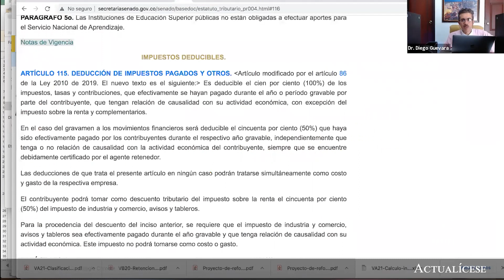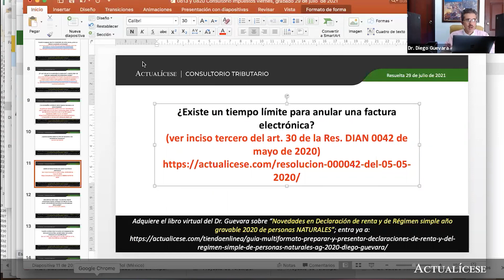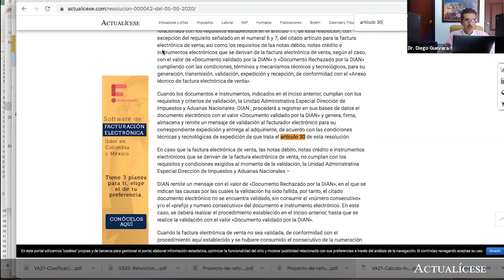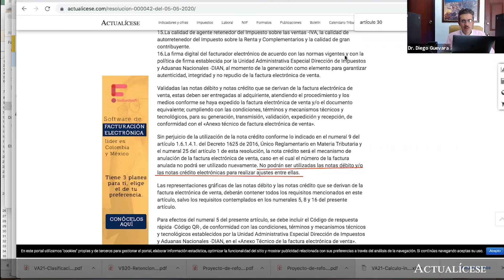Tiempo límite para anular una factura electrónica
¿Existe un tiempo límite para anular una factura electrónica?

La factura electrónica debe contener toda la información señalada en el artículo 617 del Estatuto Tributario.

En esta publicación, el Dr. Diego Guevara, líder de investigación tributaria de Actualícese, indica si existe un tiempo límite para anular una factura electrónica que ya fue emitida, de acuerdo con lo señalado en el inciso tercero del artículo 30 de la Resolución 000042 de mayo de 2020.

Complementa esta respuesta visitando nuestro análisis Facturación electrónica: desde los plazos hasta las sanciones.

En Actualícese encontrarás de manera frecuente consultorios, tutoriales, charlas, webinars y tips elaborados con los principales expertos del país en lo concerniente al tema de facturación electrónica.